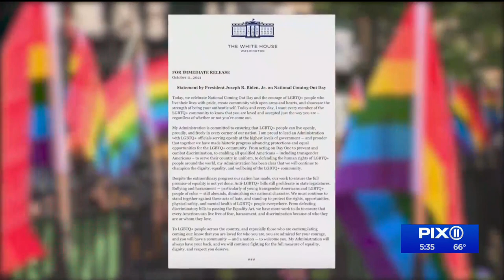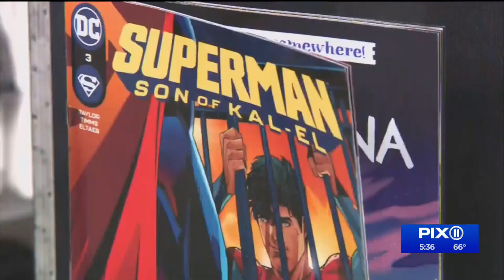National Coming Out Day is a reminder that being openly LGBTQ can be difficult, even in a progressiv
This year, Pres. Joe Biden officially expressed support for the holiday, as well as expressing opposition to anti-LGBTQ legislation. Despite the support, some LGBTQ activists in our region said that it's still difficult to come out and some non-LGBTQ people need to come out themselves, as supporters of people who identify as LGBTQ.